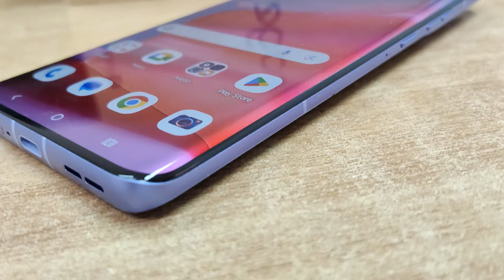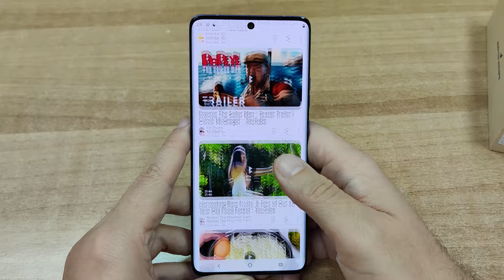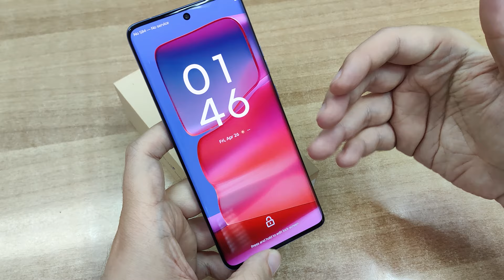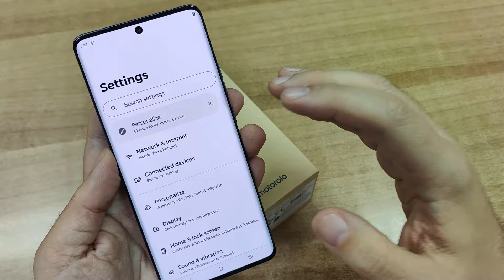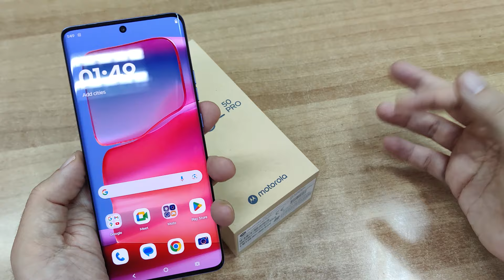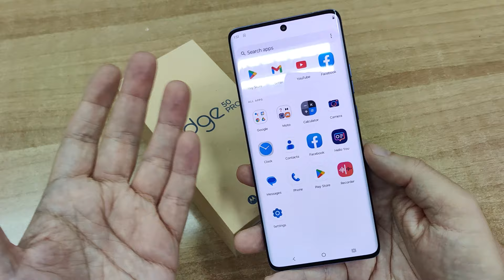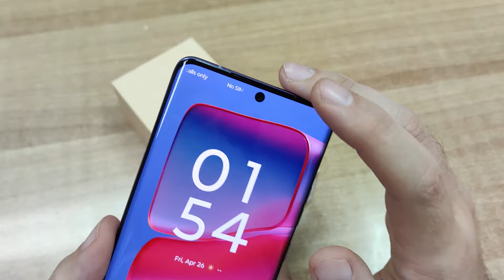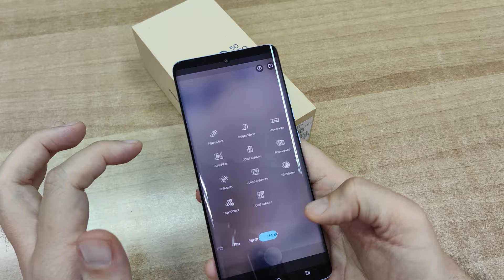Motorola Edge 50 Pro Review (Greek)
Μία εντυπωσιακή high-end συσκευή από την Motorola, η οποία μάλιστα είναι σούπερ οικονομική!

***MUSIC CREDITS***